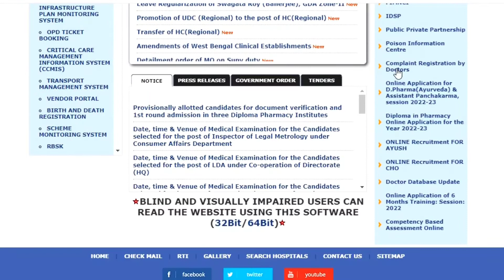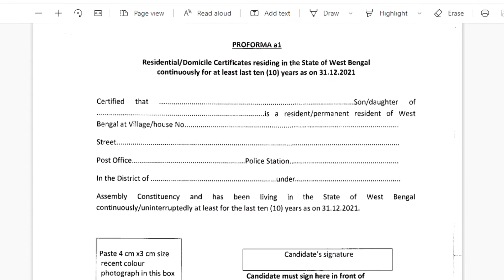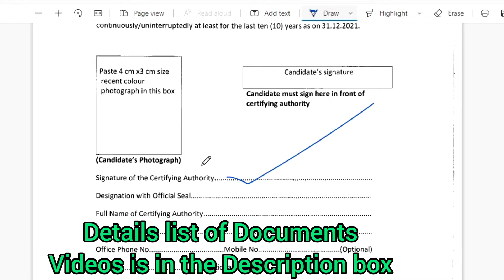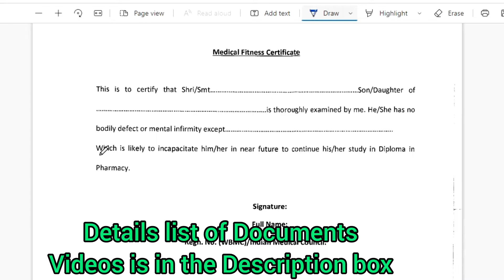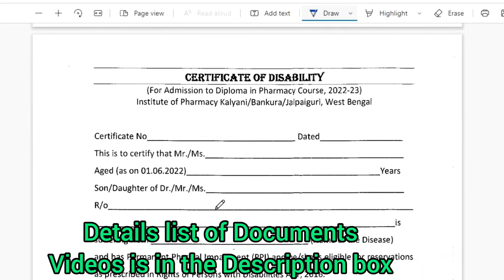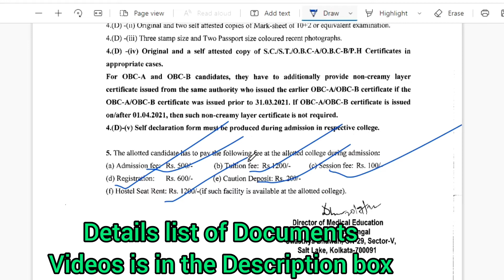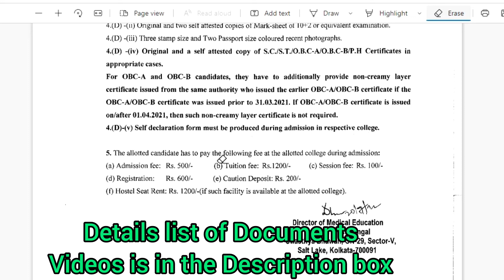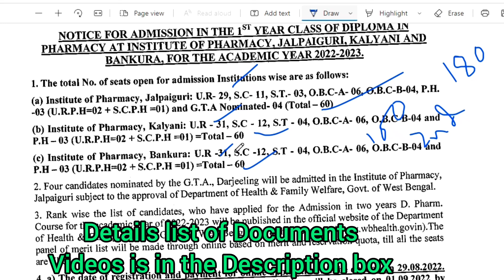College Allocated for D Pharm Admission | Document Required for Verification | Fees of the ADMISSION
WBHEALTH এ আজ D Pharm Admissions এর জন্য কলেজ allocate করে দিয়েছে এরপরে কিভাবে এডমিশন নিতে হবে এবং যাবতীয় এডমিশন সংক্রান্ত গাইড এর জন্য আমাদের হোয়াটসঅ্যাপ গ্রুপে জয়েন হতে পারো।

Merit List Date of  D Pharm Admissions | D PHARM ADMISSION & Document Verification Date Change

Allotments Letter Published for WBHEALTH D Pharm Admissions 2022 | তোমার কোন কলেজ হলো দেখে নাও

WB HEALTH D PHARMA ADMISSION 2022 | DIPLOMA IN PHARMACY 2022 | NUMBER OF SEATS IN GOVT. COLLEGES

1st-D PHARM, B PHARM, M PHARM & PHARM D COURSE II ফার্মেসিতে কিভাবে ও কোন পরীক্ষার মাধ্যমে এডমিশন হয়

4th-D PHARM REFERENCE BOOKS WITH AUTHOR NAME BY PHARMACIST TANYEEM II D PHARM SYLLABUS BY PCI

5th-D PHARM NEW SYLLABUS ANALYSIS BY PHARMACIST TANYEEM II D PHARM SYLLABUS BY PCI II D PHARMACY COURSE

6th-D PHARM এর প্রথম বর্ষের বিষয় গুলি থেকে আমরা কী জানব ও শিখব || D PHARM 1ST YR SUBJECT-WISE ANALYSIS